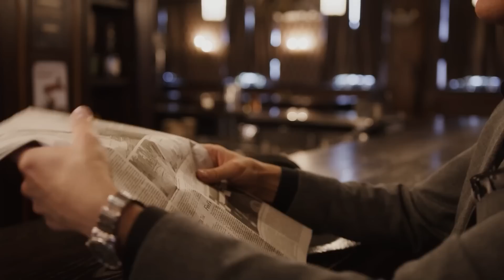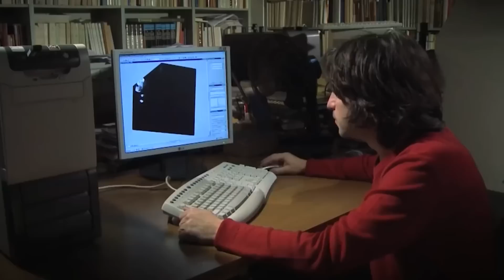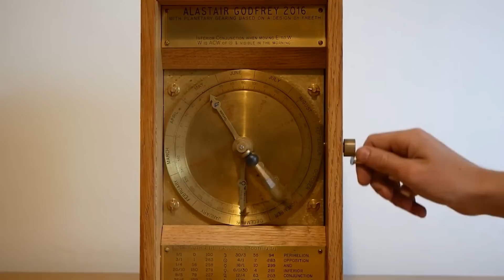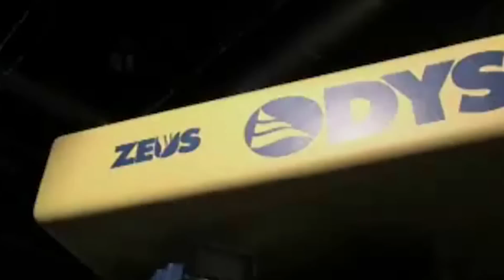Experts Can't Explain What They Found Underwater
20 Strangest Things Found By Deep Sea Divers. In the darkest depths of the ocean, where light struggles to penetrate, lies a world filled with mystery, wonder, and unimaginable treasures. From long-lost treasures that defy time itself to the hidden crevices of unexplored shipwrecks, the ocean's depths hold secrets that will leave you breathless. Join us on this captivating expedition as we unveil the twenty Strangest Things Found By Deep Sea Divers.